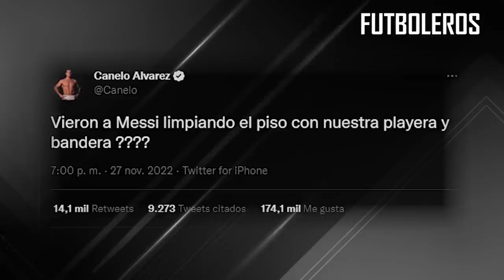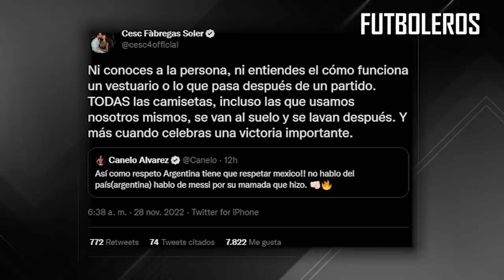El GESTO de MESSI con la CAMISETA de MÉXICO que ha INDIGNADO a todo MEXICO, AGÜERO RESPONDE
La victoria de Argentina a México, por 2-0, sigue sin cerrarse debido a una imagen de Lionel Messi pisoteando la camiseta de México en el vestuario y la posterior amenza de Canelo Álvarez al astro argentino. En las últimas horas se ha unido la defensa del Kun Agüero a su amigo contra el pugilista méxicano.

A través de su cuenta personal de Twitter, Agüero contestó a Canelo Álvarez por sus palabras contra Messi: “Señor Canelo no busques excusas o problemas, seguramente no sabes de fútbol y qué pasa en un vestuario”.

“Las camisetas siempre después que se terminan los partidos están en el piso por el sudor y después si ves bien hace (Messi) el movimiento para sacarse el botín y sin querer le da”, añadió Agüero.

Agüero y Canelo siempre han tenido una relación formal e incluso se cambiaron mensajes en las redes sociales cuando al argentino le tocó anunciar su retirada debido a sus problemas cardíacos. Sin embargo, esa ‘amistad’ podría tener sus días contados.
Cesc Fàbregas también responde a Canelo
El ex del Arsenal y Barcelona, entre otros, ha salido en defensa de su amigo Lionel Messi por lo sucedido en el vestuario después de la victoria contra México: “Ni conoces a la persona, ni entiendes el cómo funciona un vestuario o lo que pasa después de un partido. TODAS las camisetas, incluso las que usamos nosotros mismos, se van al suelo y se lavan después. Y más cuando celebras una victoria importante.”